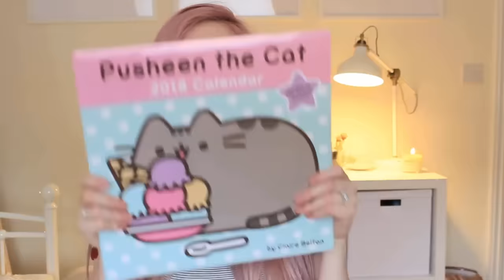Christmas Gift Exchange with Pat & Jen!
I hope you all had a lovely Christmas! Today we're opening the Christmas gifts I was sent from Pat and Jen from PopularMMOs. Make sure to check out their video to see what I got for them!!